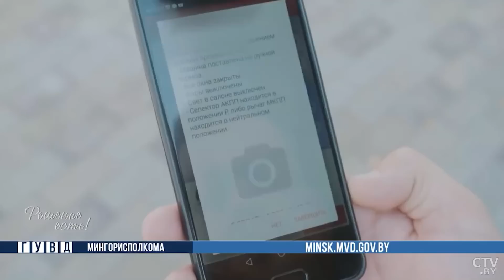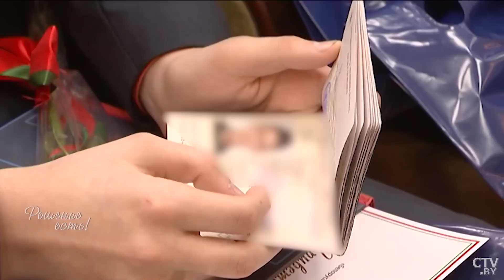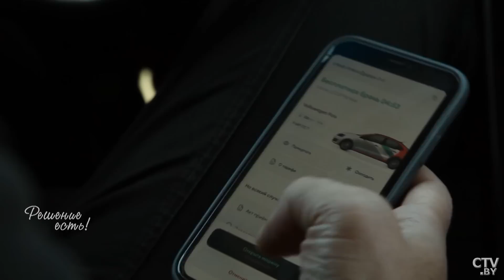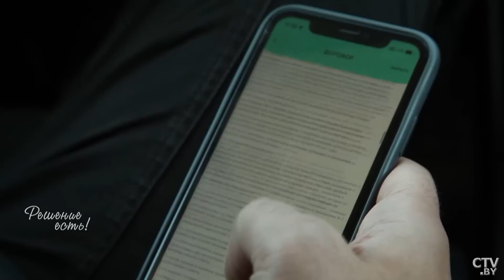Что белорусы крадут в каршерингах? / Уголовка за аренду авто / Решение есть!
Каршеринг – сервис для белорусов новый и в каком-то плане модный. Он удобный, простой и доступен для всех. Но со временем выяснилось, что и минусов тоже хватает. В Минске участились случаи поездок на каршеринговых авто, когда люди садятся за руль под подставными аккаунтами или в нетрезвом виде. Может ли такая «невинная поездка» обернуться уголовным делом? Кому придется возмещать ущерб в случае ДТП? И как сам сервис вычисляет непорядочных клиентов? Репортаж.